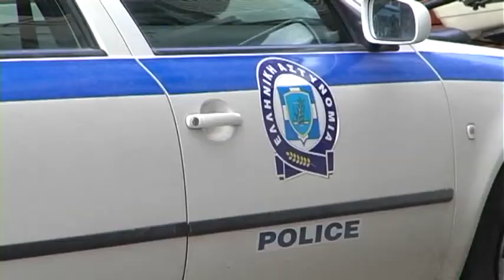Πάτρα / Σύλληψη 40χρονου αλλοδαπού για ληστεία